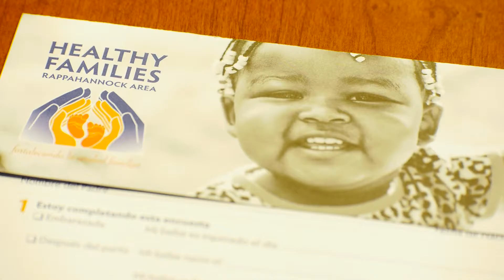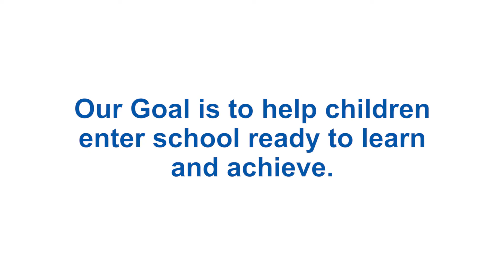Rappahannock United Way - Education